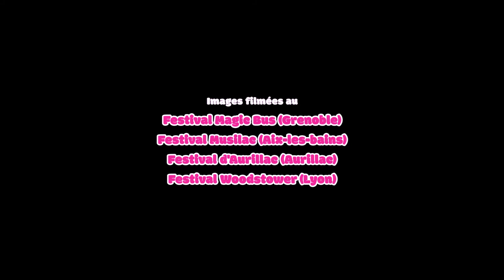Teaser Palavas Vegas 2020